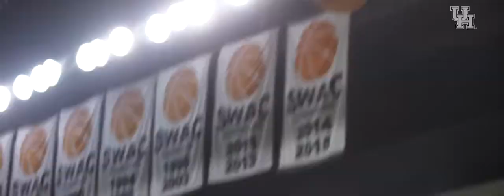Highlights from Women's Baskeball's win over Texas Tech